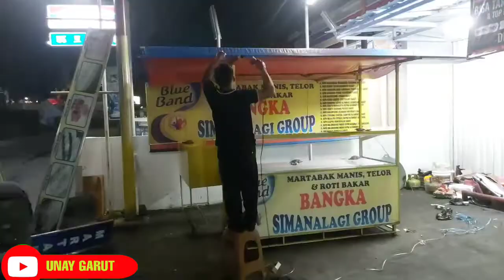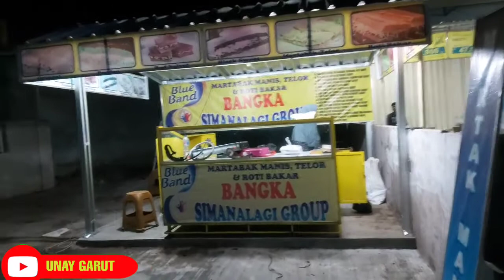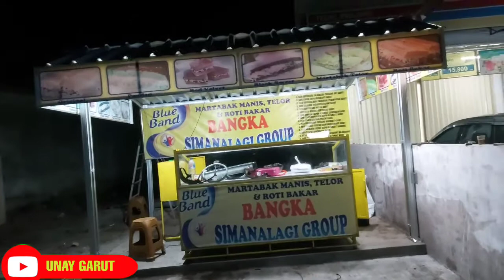Upgrade PEMINDAHAN GREI SIMANALAGI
Grei Simanalagi yang tadinya di depan alfamar suci naraja..kini kamipindahkan ke samping Indomart..Semoga ta ada hambatan tetepdiburu para Costumer,Aamiin.Semoga Berkah..Sibuk Bekerja Lupa Bercinta